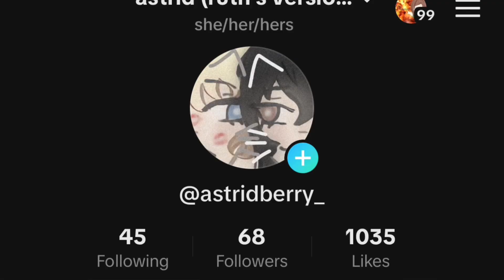Pls read the desc ❤️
I never really felt happy with doing fandom gacha, i was facing a lot of hate and bullying. That was one of the reasons I quit. About last month I started a gacha tiktok, I made my own two characters who are a lesbian couple. I have made s lot of friends too. My followers love couple. I made more characters after that, and I feel satisfied. So I thought, why not recommend tiktok to my old channel :)? I love you all and miss you all very much !!